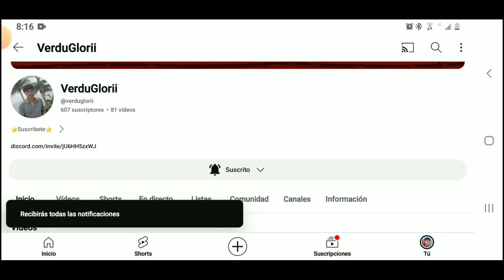Serie Minecraft Bedrock Cap.2 ( Que Conchas es esto xd)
bienevenidos amigos a mi serie de Minecraft Bedrock, espero Les guste recuerden respirar y tomar agua.

3

Mi nombre de Minecraft Gamertag xd
brayangemer234

cómo te llamas? Brayan
Cuando iniciaste en YouTube? En 2021
De que va tu canal? gameplays y Blogs
Con que editas? KineMaster android

🌟DE QUE TRATA EL CANAL🌟
canal gaming bro
---Juegos y videos que subire
◼️Juegos online tipo Battle royale
◼️GTA 5
◼️JUEGOS DE TERROR
◼️VIDEO REACCIONES
◼️MINECRAFT
Por ahora esto subire jejeje pero actualizare Esta descripcion